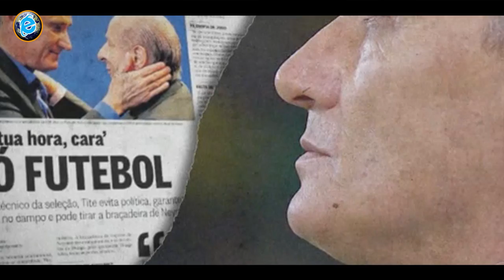Jefferson, goleiro do Botafogo, desabafa após completar 1 ano parado por lesão